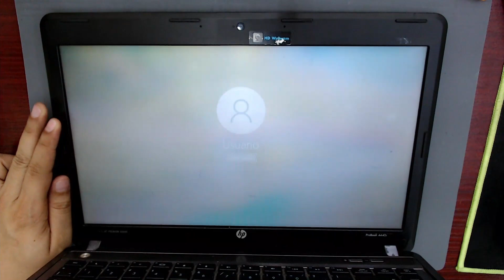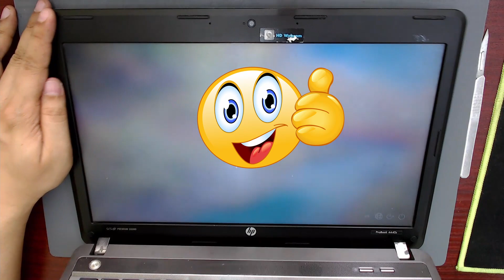Fix White Screen on HP ProBook 4440s, White Screen Repair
Fixing an HP ProBook 4440s laptop that has white screen problem, no image, no video.

BENCH POWER SUPPLIES
► RIDEN RD6006
► KORAD KA3005D
► RIGOL DP832

HOT AIR REWORK STATIONS
► BAKON Bk880
► BAKON BK863
► Quick 2008
► Quick 857DW+
► ATTEN ST-862
► Quick 861DW
► SUGON 8620DX

SOLDERING STATIONS
► JCD 80W
► QUICK TS1200A
► SUGON T36
► SUGON T3602
► I2C 2SEN Nano

MICROSCOPES
► Andonstar AD206
► AOMEKIE Binocular 20X/40X
► Binocular Stereo
► Stereo Simul-Focal
► Simul-Focal Trinocular
► COMPLETE WITH CAMERA

MULTIMETERS
► UNI-T UT61E+
► SUNSHINE DT-17N
► Fluke 101
► FLUKE 15B+

SOLDER
► MIJING (PASTE)
► PPD (PASTE)
► MECHANIC (PASTE)
► RELIFE (PASTE)

SCREWDRIVERS
► XIAOMI WIHA

PROGRAMMERS
► TL866II Plus
► QIANLI iCopy Plus

Etc.
► UV LAMP Qianli
► UV MASK
► TITANIUM TWEEZERS
► 2UUL TWEEZERS
► BLACK STENCILS
► UNIVERSAL STENCILS
► Amaoe STENCILS
► RELIFE WICK
► GOOT WICK
► SOLDER PASTE SCRAPERS
► UNIVERSAL HOLDER
► MECHANIC HOLDER
► iPHONE HOLDER
► WL HOLDER
► JUMP WIRE
► KAPTON TAPE